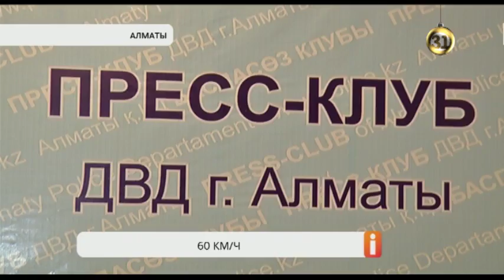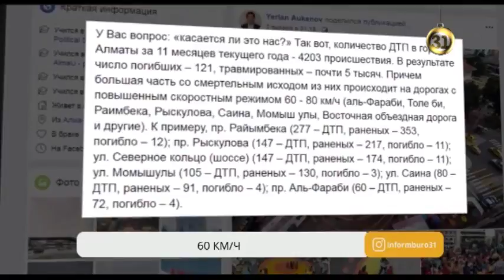Новый скоростной режим в Алматы: к чему готовиться водителям?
В Алматы с ДТП решили бороться, ограничив скоростной режим. Напоминаем, что изменения вступают в силу уже 15 января. Водителям придется снизить скорость с 80 километров в час до 60 по проспекту Аль-Фараби, Восточной объездной дороге и улице Саина.
В полиции считают, что это позволит снизить аварийность и незначительно увеличит время в пути. Так ли это на самом деле? Наш корреспондент Нургали Карабаев провел эксперимент.